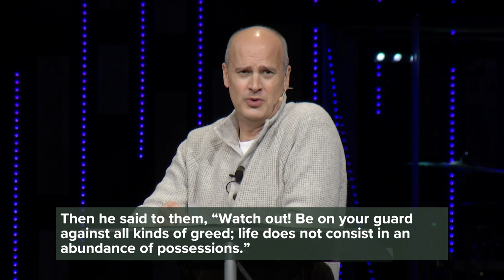Se7en: Greed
Greed is a deadly sin that we often miss – we see it in others but not in ourselves. Rich or poor, greed knows no boundaries and targets each of our hearts in different ways. Pastor Ken uses Luke 12 to help us spot greed and address the roots of it in our hearts.